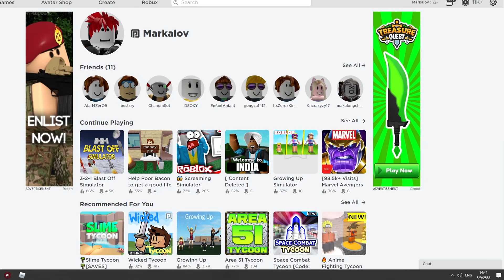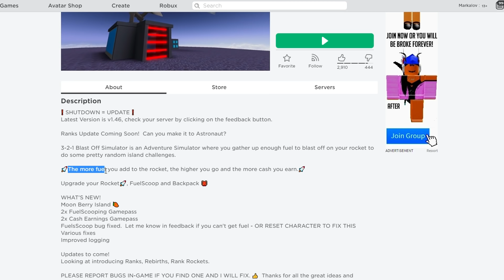Roblox : 3-2-1 Blast Off Simulator ขี่จรวดสุดเทพทรู ทะลุรูไปหาเอเลี่ยน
Map